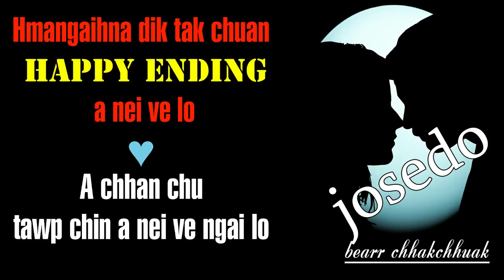JOSEDO 7 BY BEAR CHHAKCHHUAK | Mizo love story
Narrated by RKa Tlau